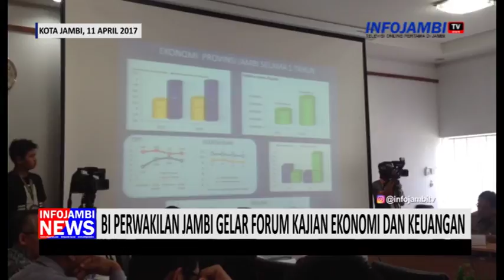BI PERWAKILAN JAMBI GELAR FORUM KAJIAN EKONOMI DAN KEUANGAN